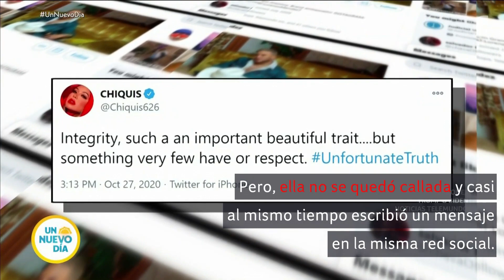Top 5 de la semana: ¡Amy Coney Barrett, Daniella Álvarez y mucho más! | Un Nuevo Día | Telemundo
Video oficial de Un Nuevo Día. Te presentamos un resumen de los 5 videos más vistos que incluyen el juramento de Amy Coney Barrett como jueza, el primer paseo en bicicleta de Daniella Álvarez y mucho más. (30/10/2020)